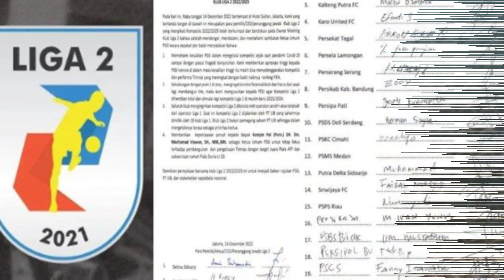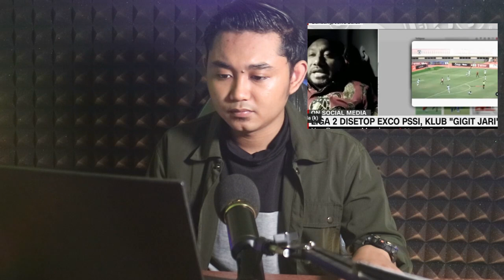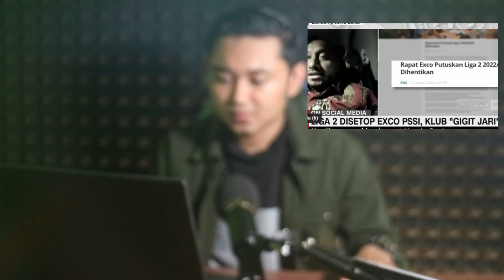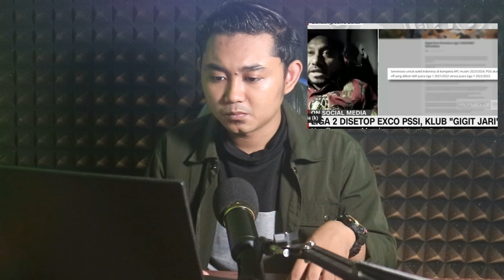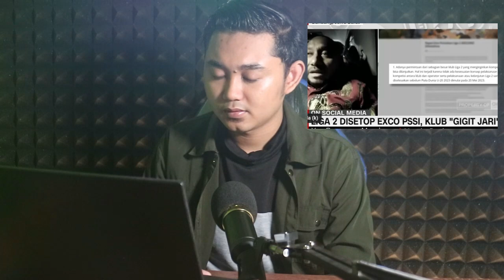JUAL GORENGAN DEMI HIDUPI ISTRI!! PEMAIN TIMNAS KENA DAMPAK LIGA DIHENTIKAN - PSSI KOK DIAM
KABAR TIMNAS INDONESIA TERBARU HARI INI Selasa 17 Januari 2023